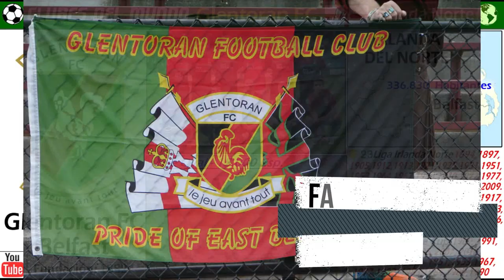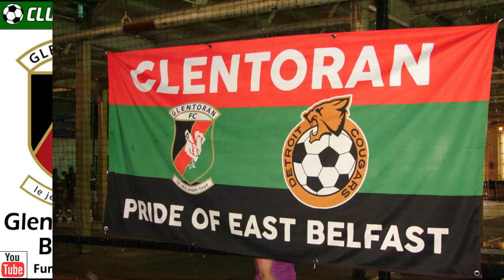GLENTORAN FC - El orgullo del Este de Belfast -- Clubes del Mundo (Irlanda del Norte)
Conoce la historia del Glentoran FC de Belfast.
Es el segundo club de Irlanda del Norte con más titulos en su haber.
Es, junto al Linfield, uno de los dos grandes de Belfast, con quien mantiene el gran Derby.

Ha conseguido ganar 23 veces la Liga, aunque sú ultima Liga, la logro ya hace 10 años,
en 2009.   A eso hay que contar 22 Copas de Irlanda de Norte, la ultima de ella en 2015.

Disputa sus partidos como local  en el estadio "The Oval", con un aforo para 15.000 personas.